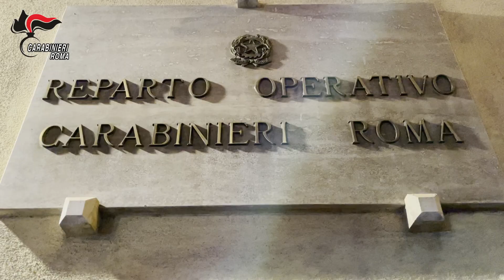Carabinieri Sequestro beni NDRANGHETA